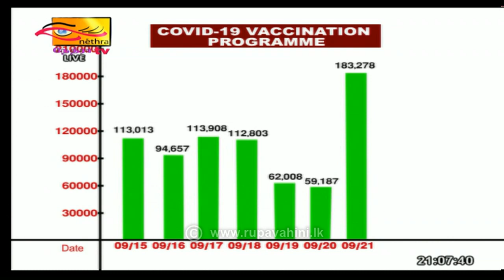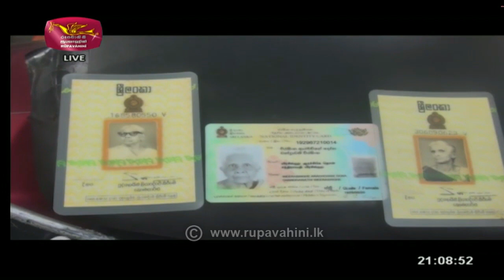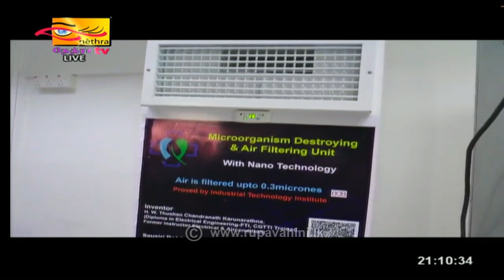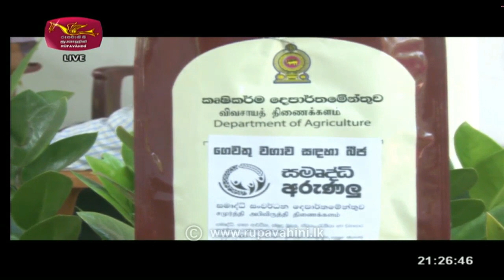2021-09-22 | Channel Eye English News 9.00 pm